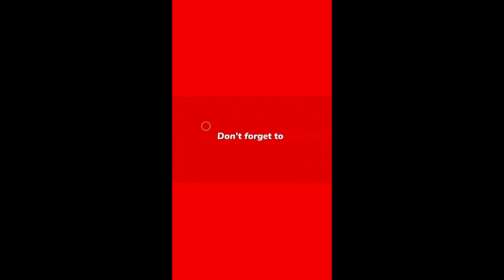Revenge in Valorant